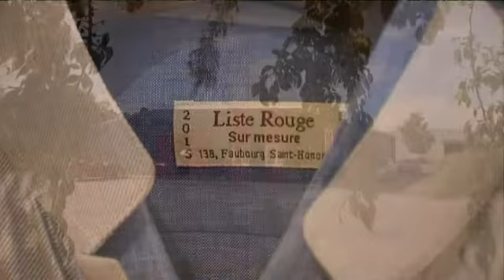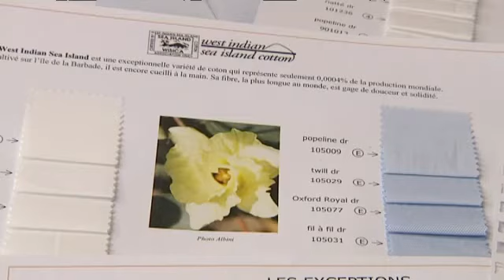Liste Rouge: du sur-mesure pour une clientèle select à Condé-sur-Noireau